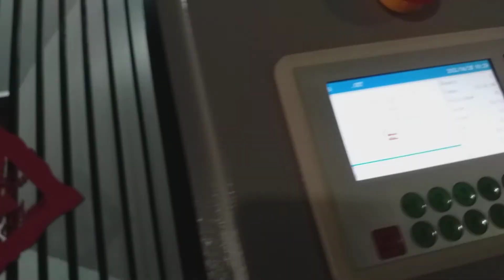Maquina laser corte gravação 1080 100w Mdf adesivado 3mm Vinicius Garcia Laser (11)96641-1826